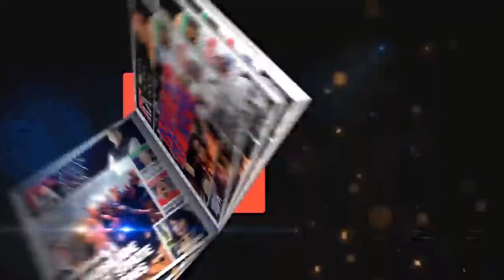Mansoor Khan's Video Analysis I Sharyar Khan I Farhan Hoda